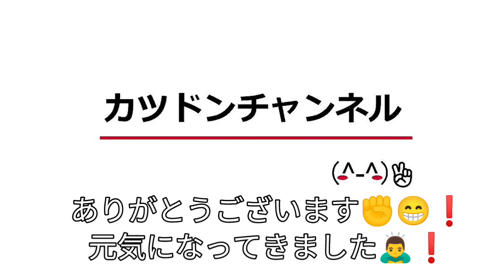コスパ良いもの食べて、自分でカラアゲ揚げて、貯金の修行